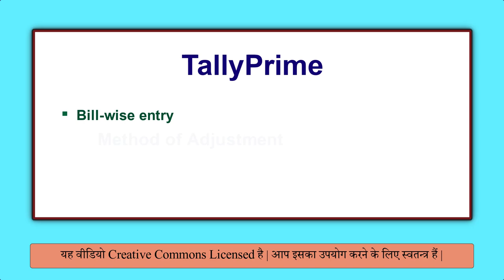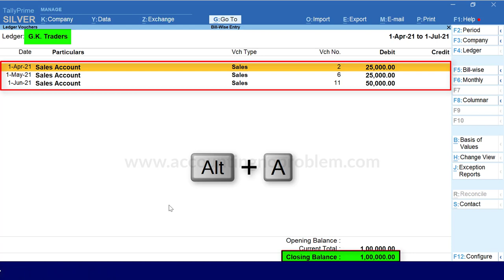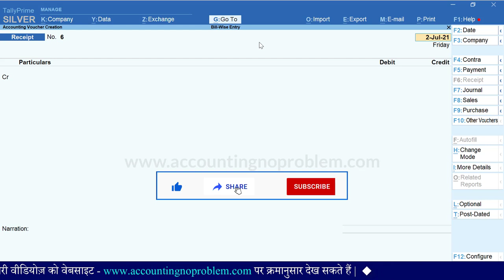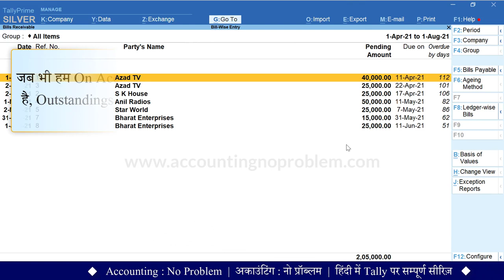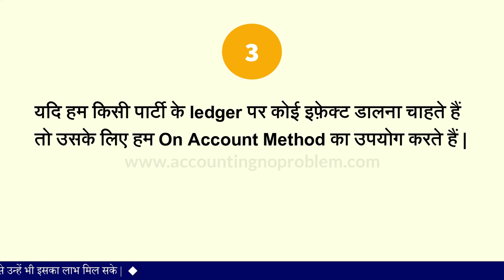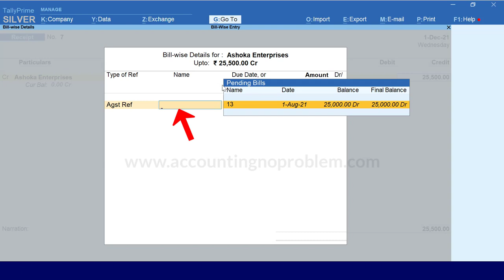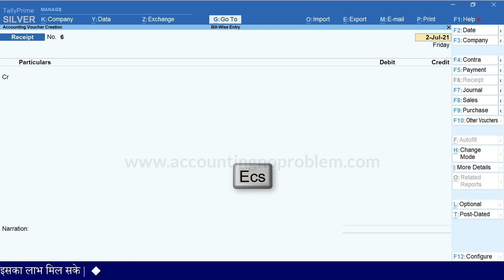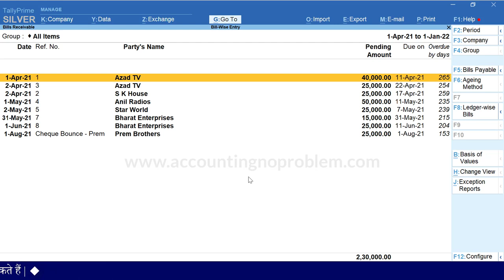Bill-wise Details in Tally Prime | Method of Bills Adjustment - On Account | Use of On Account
In this Hindi tutorial of TallyPrime, you will learn about On Account. What is the On Account method of adjustment in Tally Prime? This method is used for all those bills which can not be adjusted or where the reference will not be tracked. Interest receipt entries, interest payment entries use these types of references. But apart from these, this type of reference is also used when we are unsure as to which bill the sum has been settled by the debtor.
So, all those types of entries are kept under this reference till it gets cleared as to which Invoice the sum relates to.

00:00 - Introduction
00:38 - What is the On Account Method in Tally Prime ?
01:37 - When we do not see any reference number for adjustment of any Bill or Invoice in Tally Prime.
04:10 - When a cheque has bounced.
09:24 - When party ledger is affected due to interest receivable or payable.
13:48 - Entry of lump sum payment received or made in Tally Prime.

Accounting : No Problem एक हिंदी एजुकेशनल चैनल है | इस चैनल पर हम, Tally Prime को शुरुआत से लेकर अंत तक, तीन चरणों (Basic, Intermediate और Advanced level) में सिखा रहे हैं |

यह वीडियो “Intermediate Level” के अंतर्गत आता है | इस वीडियो में आप Bill-wise entry / details option के अंतर्गत आने वाली adjustment की चारों मेथड्स में से अंतिम मेथड  “On Account” के बारे में जानेंगे |
साथ ही आप, इस विषय से संबंधित निम्न प्रश्नों के उत्तर जान पाएंगे, जैसे -
Method of bill adjustment में On Account ऑप्शन क्या है ?
On Account ऑप्शन का उपयोग कब करते हैं ?
On Account ऑप्शन का उपयोग निम्न परिस्थितियों में किया जाता है -
1. जब किसी पार्टी की रसीद बनाते समय हमें एडजस्टमेंट के लिए कोई रिफरेन्स नंबर नहीं दिखाई पड़ रहा हो |
2. जब कोई चेक bounce हो गया हो |
3. जब किसी पार्टी के ledger पर हमें कोई इफ़ेक्ट डालना हो, जैसे कि किसी सप्लायर या कस्टमर को ब्याज दिया हो या उससे ब्याज प्राप्त हुआ हो |
4. जब Lump sum अमाउंट प्राप्त हुआ हो या दिया हो तब या इसी तरह का अन्य कोई विशेष कारण होने पर |
टैली प्राइम में On Account मेथड का उपयोग कैसे करते हैं |
जब हम On Account को लेकर कोई एंट्री करते हैं तो उसका प्रभाव किन रिपोर्ट्स पर दिखाई देता है और किन रिपोर्ट्स पर नहीं दिखाई देता है ? इत्यादि |
यदि आप इन प्रश्नों के उत्तर जानना चाहते हैं तो इस वीडियो को अवश्य देखें |
धन्यवाद !

Accounting : No Problem ek Hindi educational channel hai. Is Channel par aap, Tally Prime ko shuruaat se lekar ant tak, teen charnon - Basic, Intermediate aur Advanced level me seekhenge.
Yeh video “Intermediate Level” ke antargat aati hai. Is video me aap “Bill-wise entry / Bill-wise details” option ke antargat aane wali adjustment ki charon methods me se antim method “On Account” ke bare me janenge.
Sath hi aap, is vishay se sambandhit nimna prashnon ke uttar jan paenge, jaise -
Method of bill adjustment me “On Account” option kya hai ?
“On Account” option ka upyog kab karte hain ?
“On Account” option ka upyog nimna parishthitiyon me kiya jata hai -
1. Jab kisi party ki rasid banate samay hame adjustment ke liye koi reference number nahi dikhai padh raha ho.
2. Jab koi cheque bounce ho gaya ho .
3. Jab kisi party ke ledger par hame koi effect dalna ho, jaise ki kisi supplier ya customer ko byaj diya ho ya usse byaj prapt hua ho.
4. Jab lump sum amount prapt hua ho ya diya ho tab ya isi tarah ka anya koi vishesh karan hone par.
Tally Prime me “On Account” method ka upyog kaise karte hai ?
Jab ham “On Account” ko lekar koi entry karte hai to uska prabhav kin reports par dikhai deta hai aur kin reports par nahi dikhai deta hai ? ityaadi.
Yadi aap in prashno ke uttar janna chahte hain to is video ko avashya dekhen.
Dhanyavad !